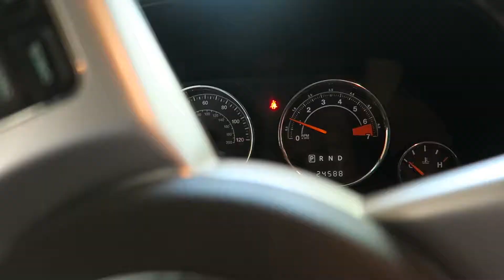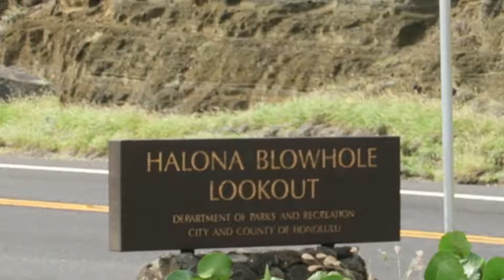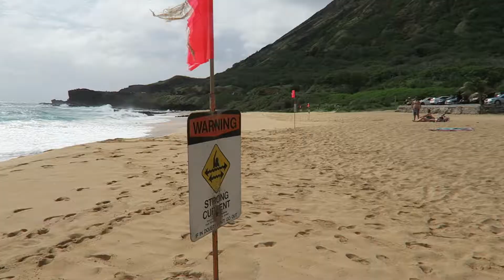LV0036 - Island Drive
A drive across and round the island, looking at Turtle bay resort (where we stayed in 2011) and the Halona Blowhole and sandy beach.